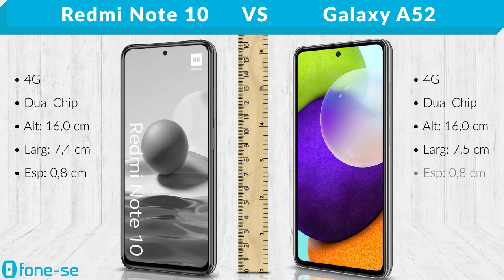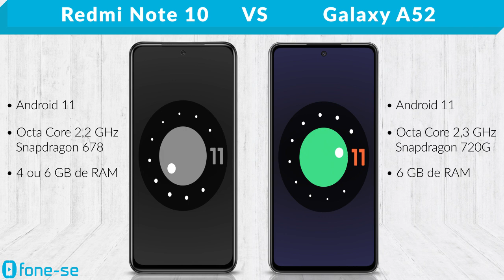Redmi Note 10 vs A52 (Comparativo)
Bom pedido feito pelos inscritos. Confira a ficha técnica do Xiaomi Redmi Note 10 e do Samsung Galaxy A52, uma comparação de tamanho exclusiva (3D), e muito mais.

Links para comprar:

(Redmi Note 10)

(A52 4G)

Pergunta:
Como vocês acham que andam as vendas do Redmi Note 10 e do A52 hoje no Brasil?